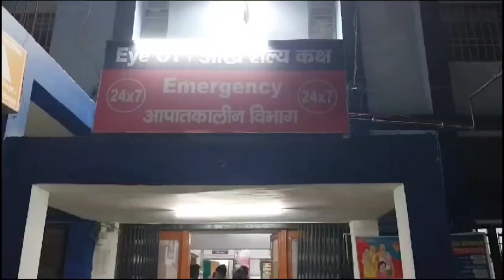बदमाशों ने दो भाइयों पर अंधाधुंध फायरिंग जिसमें एक भाई की घटनास्थल पर ही मौत दूसरा भाई जख्मी